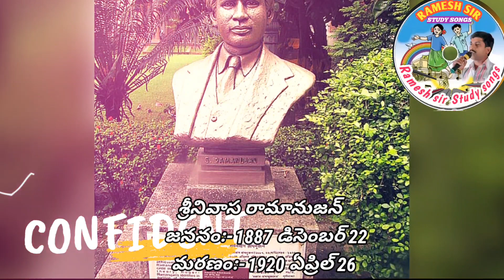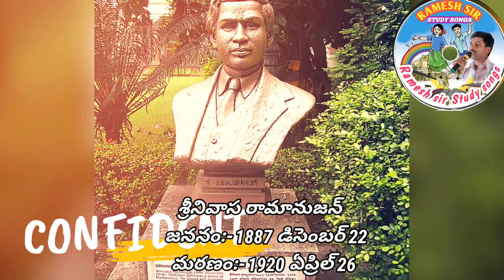Biography of Srinivasa Ramanujan/National mathematics day/శ్రీనివాస రామానుజన్ జీవిత చరిత్ర